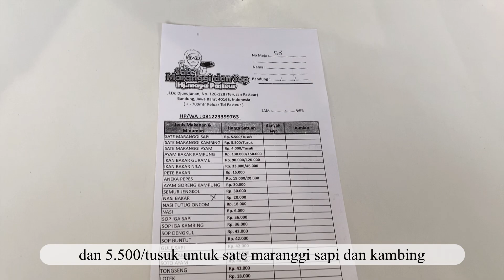Sate Maranggi dan Sop Hj. Maya Bandung 2023 | Rekomendasi Kuliner di Bandung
Sate khas Purwakarta ini menjadi salah satu makanan favorit bagi para pecinta sate. Namun jika anda sedang berlibur ke Bandung dan ingin menikmati sate ini tidak perlu jauh-jauh ke Purwakarta, anda tinggal datan saja ke restoran Sate Maranggi Hj Maya yang berada di Jalan Pasteur.

Dengan tempat parkir yang luas, dan tempat makan yang cukup nyaman menjadikan restoran ini sebagai tujuan utama para wisatawan luar kota Bandung untuk mengisi perut mereka yang kosong

Sate Maranggi dan Sop Hj. Maya Pasteur

Ide kulineran di Bandung
Rekomendasi kuliner Bandung
Rekomendasi sate maranggi enak
Sate maranggi bandung
Sate enak di bandung
Kuliner Bandung enak
Rekomendasi tempat makan untuk keluarga
Rekomendasi tempat makan bersama kolega
Rekomendasi tempat makan bersama teman kantor
Ide makan enak di bandung
Street food bandung